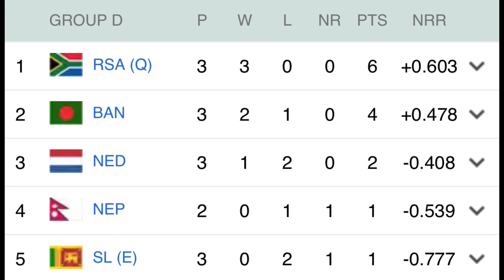Nepal vs South Africa T20 world cup 2024॥ साउथ अफ्रिकालाई जित्नै पर्ने दबाबमा नेपाल॥